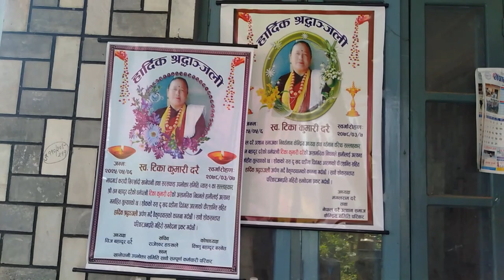darai |death rituals |death rituals in darai community|दरै जाति को मृत्‍यु संस्कार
darai  song, darai new music video, darai dance, darai darai, darai people, darai culture,
In darai community after  death of people they do the different activities . In this  video the  short  activities are submitted.
darai media house,
darai song,
darai voice,
dadai pipalu,
darai comedy,
dragon fruit,
darai culture,
darai wedding,
darai andrea,
ka darai gaming,
a daraibar babu tohar khalasi,
a daraibar saiya,
a daraibar saiya jaye ke ba maihar,
a daraibar raja,
a daraibar saiya jaye ke ba maihar bolero leke aawa naihar,
a daraibar saiya jaye ke ba maihar bolero leke aawa,
a daraibar saiya khesari lal song,
dardai blanka,
kadman be darai,
paharer bukete darai,
birete darai ka status,
kadman be darai noor mohammad,
bikash barai,
bharat barai,
daria cohen,
sangam dairy channel,
long drai pe chal,
anju dari youtube channel,
dari channel,
onore ci darai,
darai dance,
darai darai,
dharai din bata,
dherai dherai aaucha man ma,
darai darai vaye pani wave malie garden,
darai darai maya haru,
ka darai daryk gerai,
ranitar ko dadai dada,
tektar ke daraibar d j,
salah eedine darai,
eshop ashe darai,
emile darai,
salah eddin darai,
e daraina etu velthundo song,
falah e darain,
fikr e darain,
saadat e darain,
falah e darain channel,
sarai film,
darai food,
darai face,
durai film song,
darai family,
darai family vlog,
darai family vlog latest,
darai fruit,
darai ghoda,
darai gerai,
galvok ka darai,
gopal darai,
gidi darai piril piril,
alam dar,
daraj media house,
daria media house,
pesan dari hati,
tempu ke daraibar h,
tractor ke daraibar ho,
i dragon,
darsi jati,
sangam jr darai,
krishna jr darai,
datai timro jhardimla tiktok,
datai timro jhardimla full song,
jau maya dara katera,
sangam jr daren farko,
sangam jr darai farko,
darai kedah,
gerai darai kaia,
kadman darai shan lolo,
tempu ke darai var,
kaisha daraise,
darai language,
dalai lama,
derailed,
srabon dharay lyrics,
log drai le chal,
kaubru rai limbo,
darai family latest vlog,
l'appel julie daraiche,
l'envolée paul daraiche,
daraj media,
darai movie sahara,
darai ma basi,
durai movie,
dherai maya,
darai ma mela lagecha,
dare nabi par naat,
dare nabi,
dare nabi par,
sangam darai new song,
na dharai,
anita desai,
in darai,
sangam darai official,
pranjal darai,
darai ranno,
darai rama,
raju darai,
raksha dhari,
darai skin,
darai skin makeup,
darai song video,
darai sakau,
daras sap,
sangam darai song,
ka tu darai audi,
ka tu darai,
tek darai,
kaip tu darai,
the dare family,
t'envoler paul daraiche,
t'envoler paul daraiche paroles,
t'envoler paul daraiche karaoke,
sugam dubai vlogs,
maia wa dare,
wadji darai inou,
sangam darai x borat,
sujal dari yt,
yubraj darai,
yatri sarai maya,
jean y darian,
daria zawiałow,
tarak daraibar 2,
tarak daraibar 2 song,
tarak daraibar 2 picture,
tarak daraibar 2 all song,
tarak daraibar 2 ka gana,
saiya daraibar 2,
track driver 2 song,
dragon 2,
tark daraibar 3